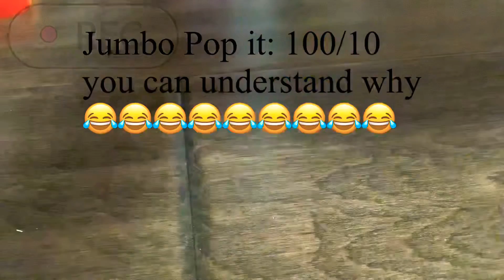Rating my pop it’s! Simply_Bubbles